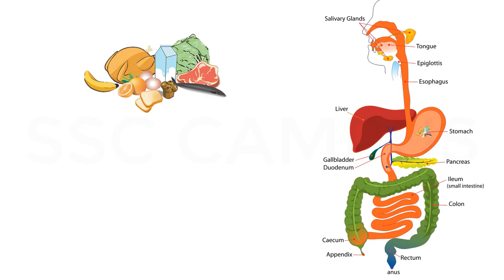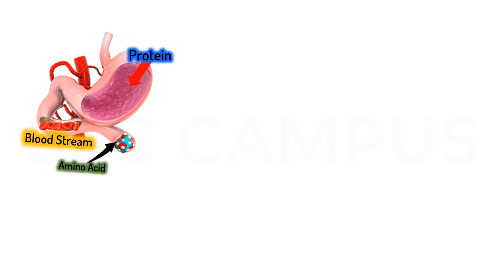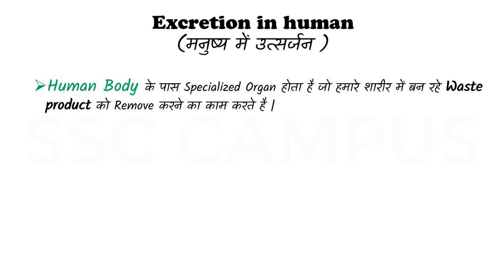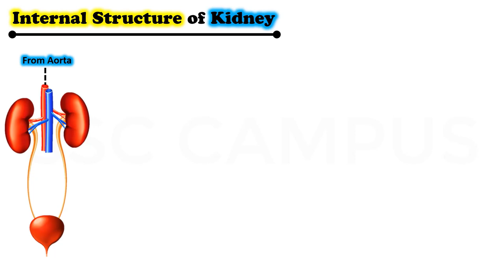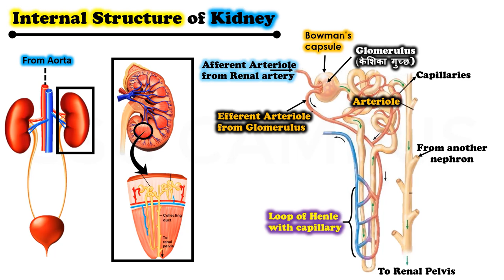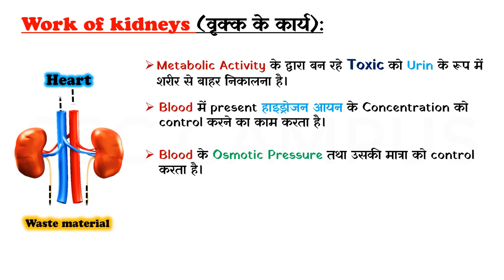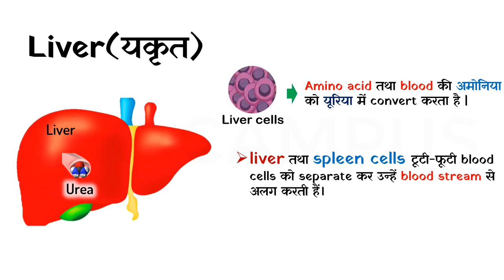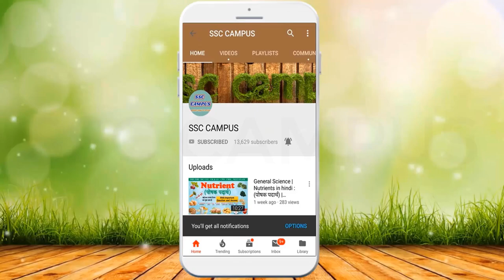Excretory System | Kidney Structure & Function | Excretion in human | dialysis | SSC CGL, RRB NTPC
Hello Friend Welcome to "SSC CAMPUS". Today i am going to explain you about Excretory System  | Kidney Structure & Function | Excretion in human | dialysis | SSC CGL, RRB NTPC

Body से Waste Product को बहार निकलने का जो Process होता है उसे Excretion कहते है |
इस Waste Product को Excretory Material कहते है |
जितने भी Toxic Waste Product है उनको किसी न किसी organ द्वारा Body से बाहर निकाला जाता है, जिन्हें Excretory Organ कहते है
Kidney, Blood circulation से निकले Waste Material को हटाने, और Blood में present आवश्यक पोषक तत्वों को बनाए रखने में मदद करता हैं।
हमारा Kidney, सेम के बीज के आकार का होता हैं।
एक वयस्क मनुष्य में प्रत्येक Kidney, 4 से 5 इंच लम्बा, 2 इंच चौड़ा और करीब-करीब 1.5 इंच मोटा होता है।
इसका Weight लगभग 140 ग्राम होता है।

Vitamin (विटामिन) || Vitamins A, B, C, D, E, K with tricks || use and source of vitamin

[Indian Geography ] Rivers of india (भारत के नदियाँ) | Drainage System of India | upsc, ssc, class 9

Exam-Utility: SSC CGL, CHSL , UPPCS , MPPSC , RAILWAY EXAM , CPO, RRB NTPC, GATE , Bank PO , APTITUDE.

excretory system in human class 10
.Covered Point.
 10 (Science) - Nephron Structure and functions
How Your Urinary System Works?
Life Process Excretion  | CBSE Class 10
biology Ssc question
biology trick